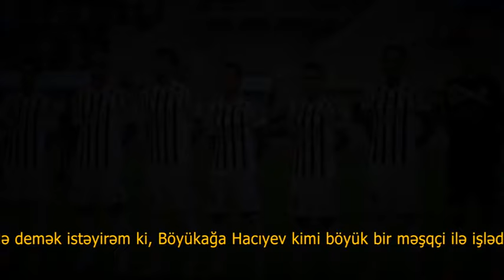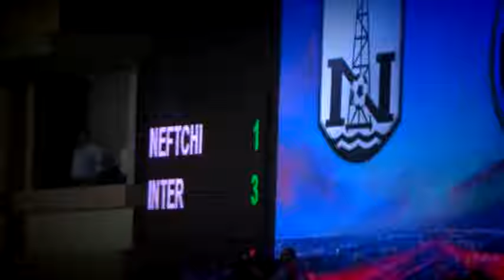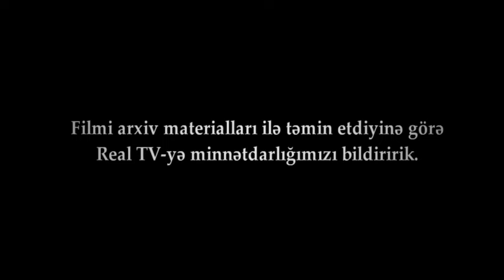Zəifin gücü (sənədli film)